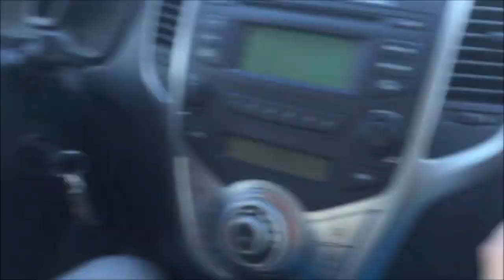Juli | Dag 15 | Guro drar på hyttetur